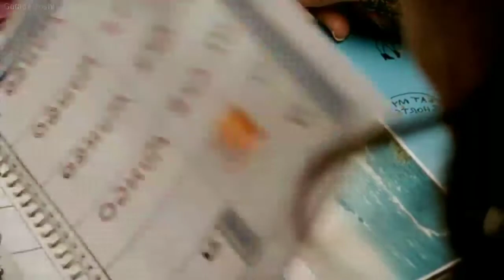Lake Mungo (2008) Film Explained in Hindi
movie explained in hindi
movie explained
horror movie explained in hindi
movie explainer
movie explained
movie explainer
hollywood explained
hollywood movie
hollywood full movie
alone movie explained
motivational movies
movie explained
best motivational movies
movie explainer
motivational movies explain in hindi
motivational movie explained in hindi
movie ending explain in hindi
fantasy movie explain in hindi
motivational story movie explained in hindi
movie explained in bangla
motivational
movie explained
the sadness movie explained in hindi